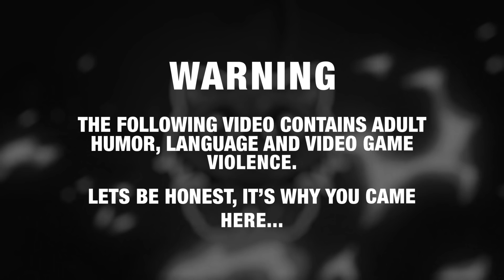GTA 5 Roleplay - ARP - #700 - The Inhumane Solution.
Unknown suspects take over Humane labs in an attempt to free test animals... Sheriff Kate, SWAT and every asset is needed to end the siege!